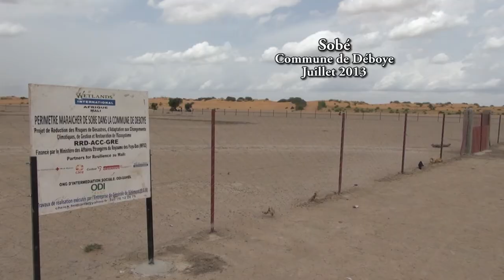Strengthening Resilience in Mali